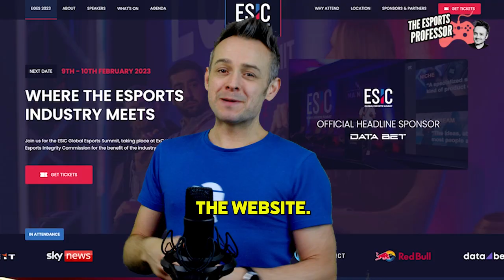ESIC Global Esports Summit 2023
Fantastic to be back at ESIC, hosting the main stage on Thursday.